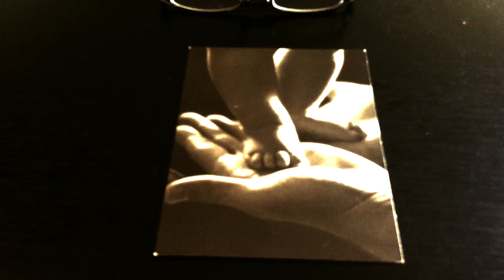Lena & The Slide Brother Duo - Picture in a frame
Original song by Tom Waits and Kathleen Brennan. Lena Lindroos: vocals & piano, Matti Kettunen: acoustic guitar.